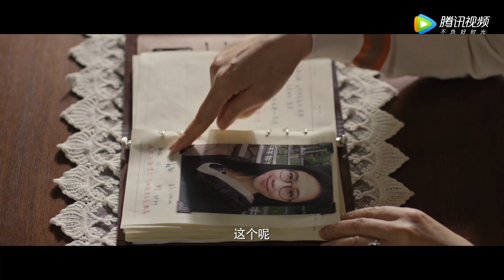【预告】今晚开播！施情华意的婚内恋爱之旅即将开启，你准备好了吗？| 爱的二八定律 She and Her Perfect Husband